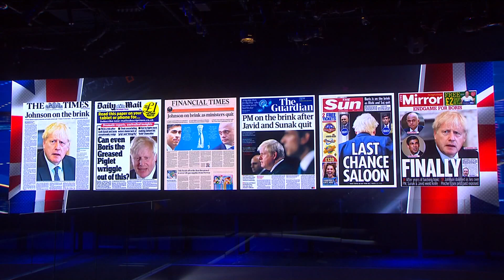Johnson on the Brink But Clings On After Resignations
Boris Johnson is digging in as UK prime minister, after the resignation of two of the most senior members of his government brought his premiership to the brink. The prime minister appointed Nadhim Zahawi as his new Chancellor of the Exchequer, replacing Rishi Sunak, while Steve Barclay takes Sajid Javid's former role as health secretary. Lizzy Burden reports from Downing Street on Bloomberg Television.